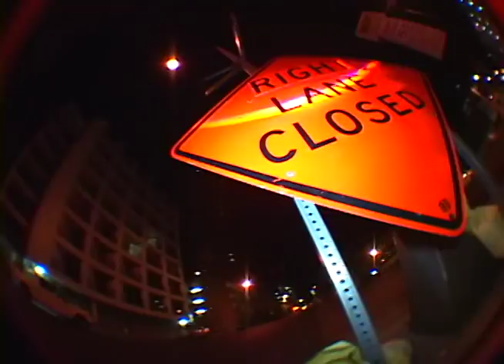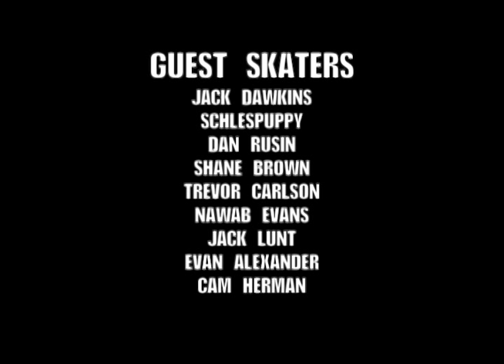GRADY MOQUIN: DEXTERITY IN THE DARK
Skate everything